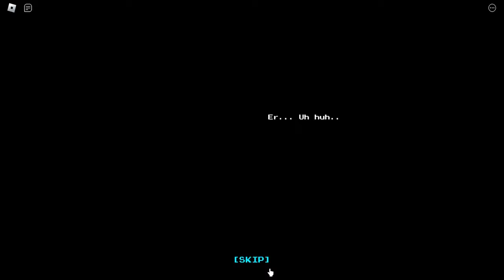Voxlblade - How to get Free Secret Armor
Lol